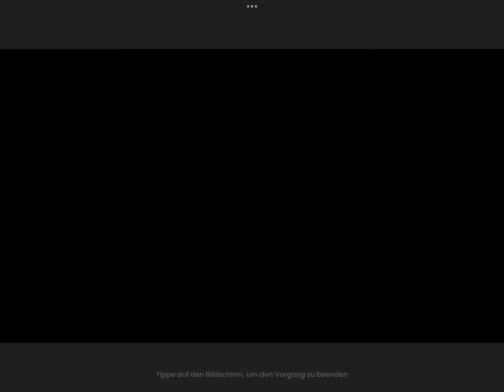Dreams meme || my besties :3